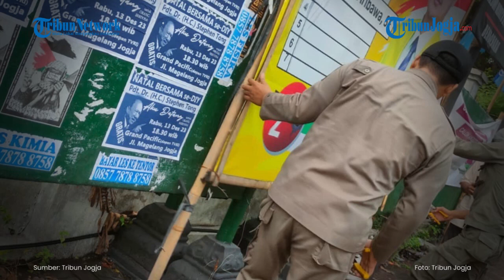Habis Pemilu, Munculah Sampah APK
Aneka alat peraga kampanye (APK) menjamur di jalanan di masa kampanye Pemilu 2024 ini, mulai dari billboard, spanduk, pamflet, poster, hingga bendera.

Selain kerap merusak pemandangan dan keindahan tata kota, APK itu juga berpotensi berakhir menjadi ratusan ton sampah yang menumpuk seusai ingar bingar Pemilu 2024 usai.

Editor naskah: Singgih Wahyu
Editor Video : Yoga H
Produser : Ribut Raharjo
(yog)

Foto: Tribun Jogja